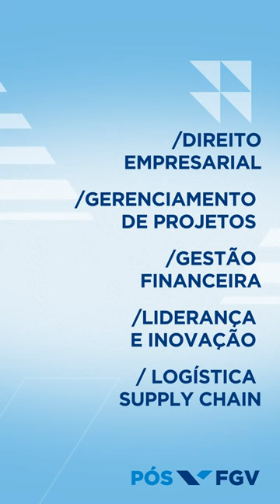Aulas com Tutoria Ativa e Professores Experientes no Mercado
Este é um vídeo promovido pela PÓS FGV.

Imagens e vídeos: Getty Images
Produzido por: 3AW (ago/2022)